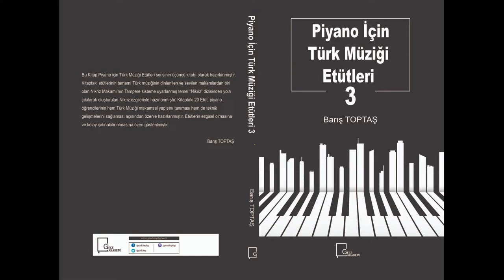Nikriz Etüt 7 - Piyano İçin Türk Müziği Etütleri 3 Kitabı - Barış TOPTAŞ